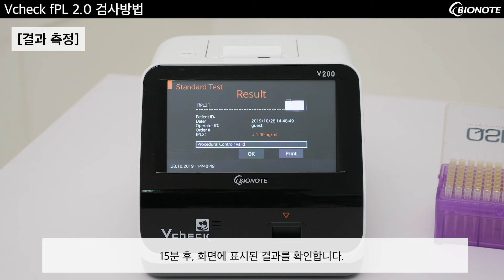[바이오노트] Vcheck V200 fPL 2.0 검사방법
Vcheck V200 fPL 2.0상세 검사과정 안내